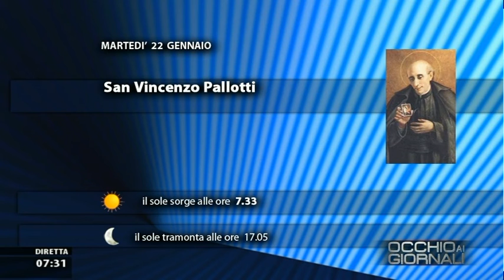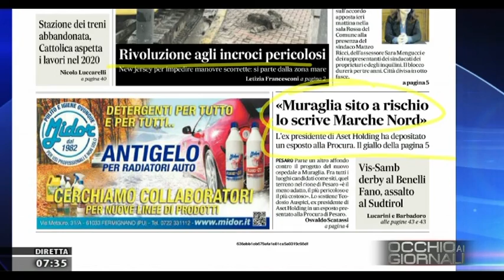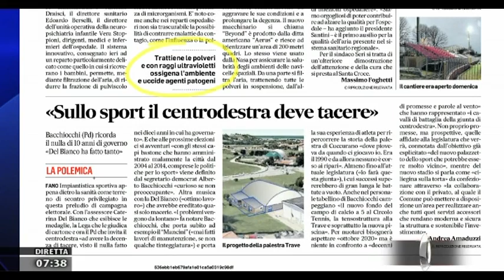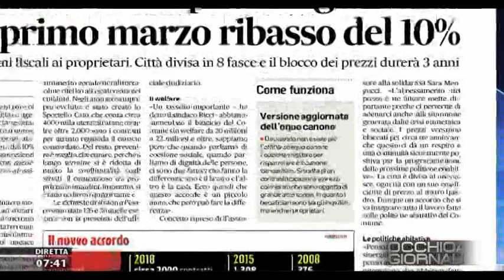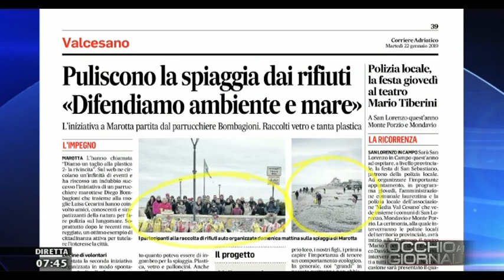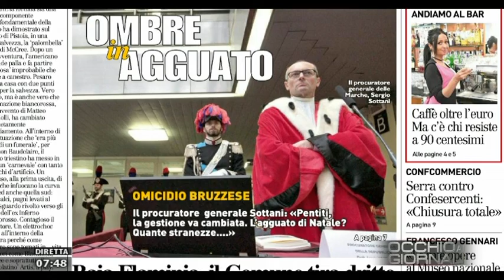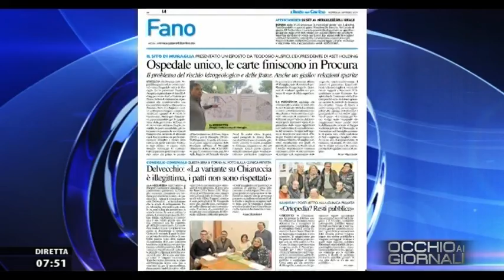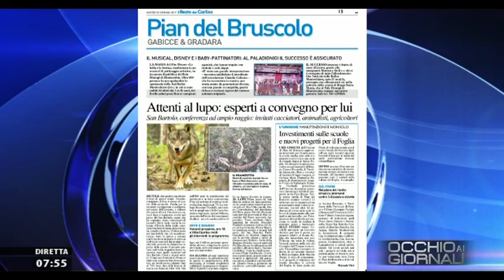Occhio ai Giornali 22 gennaio 2019